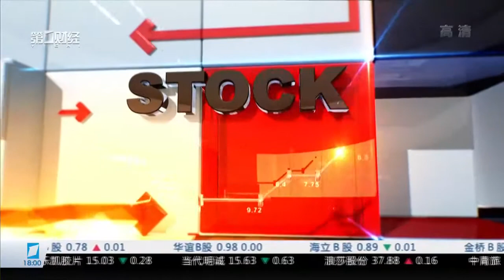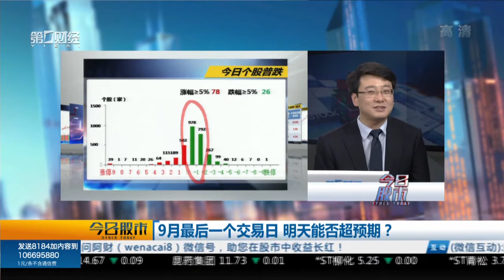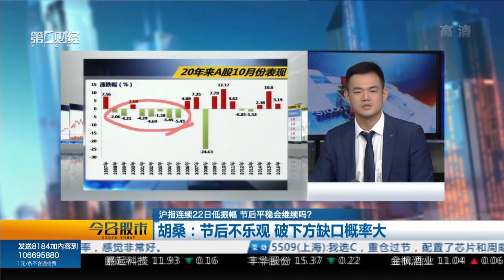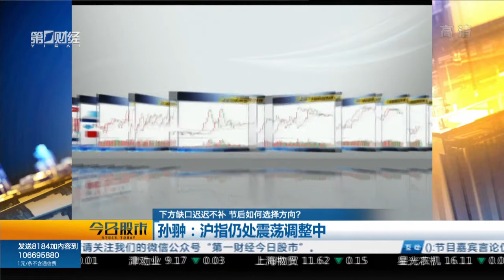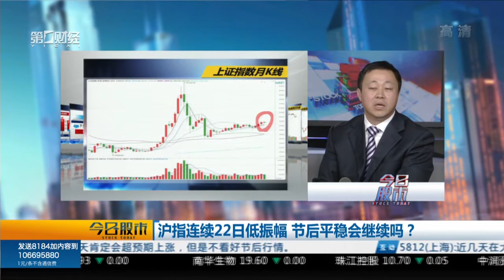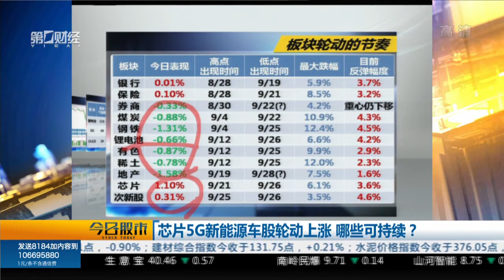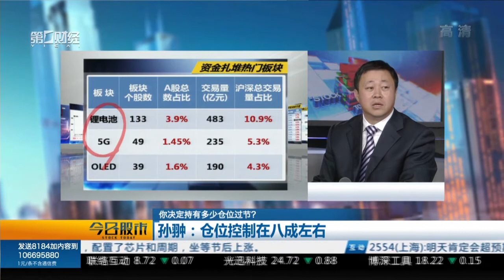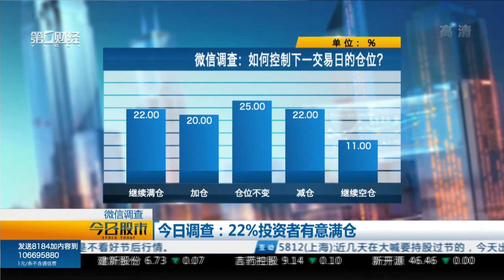【今日股市】20170928完整版